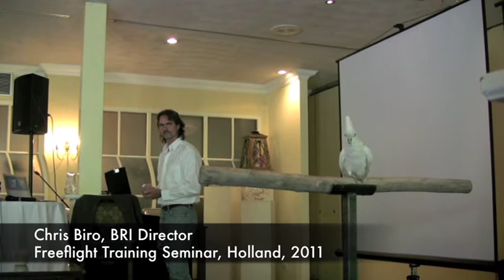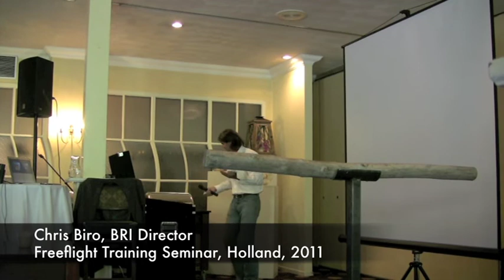Parrot Training Tip: Back and forth from the perch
Parrot Training Tip Learn why it is important to have the bird fly from the perch to you, not just from the perch to you. 30 year professional parrot training veteran Chris Biro gives you the secrets he uses to train his own parrots.